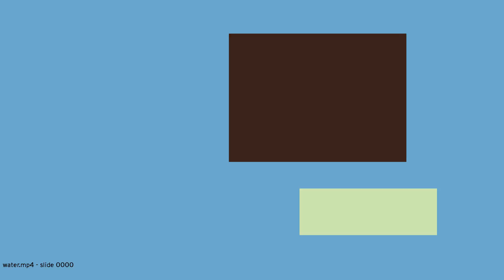permusrwVV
This clip can be considered interesting. permusrwVV stands for php (hypertext processor) elegance (the) runs mini unreal (game engine) sun role wolf Vilification Vilification.